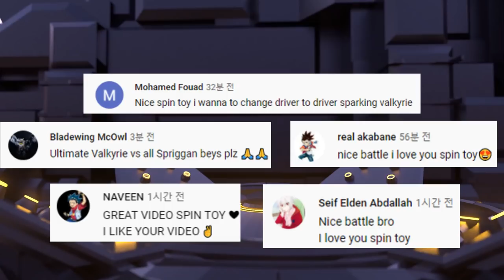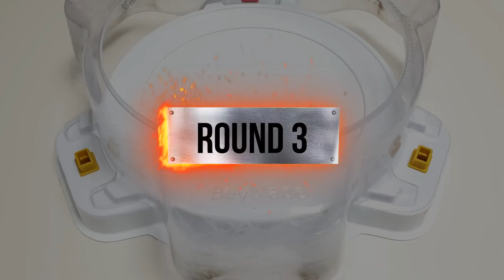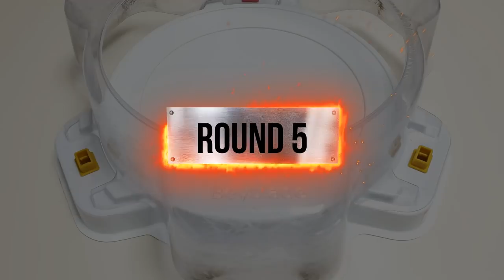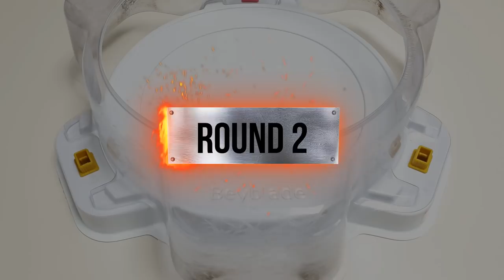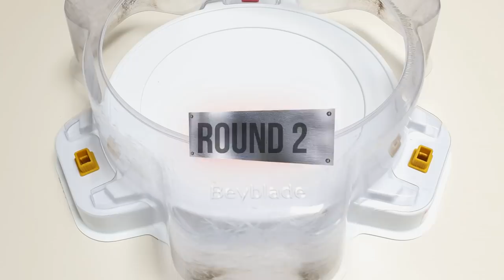【Ultimate Valkyrie VS ALL Spriggan】 Beyblade Burst DB 베이블레이드 버스트 DB 얼티메이트 발키리 VS 올 스프리건 ベイブレードバーストDB